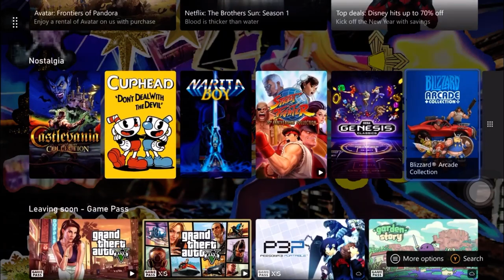Klonoa Phantasy Reverie Series (Klonoa 2: Lunatea’s Veil) (Part 16) Baguji’s Island Story 4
Playing continue Part 16 in Klonoa Phantasy Reverie Series of Klonoa 2: Lunatea’s Veil.